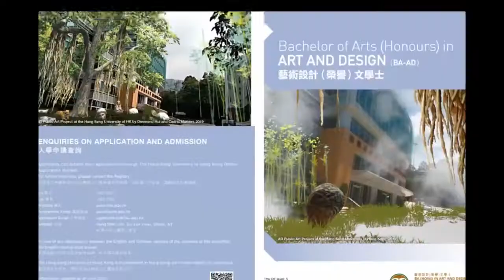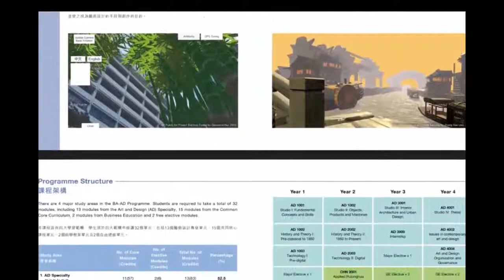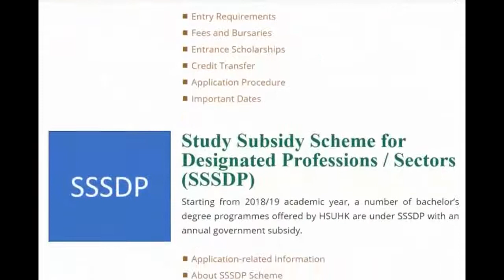Introduction of Bachelor of Arts (Honours) in Art and Design (BA-AD) Programme